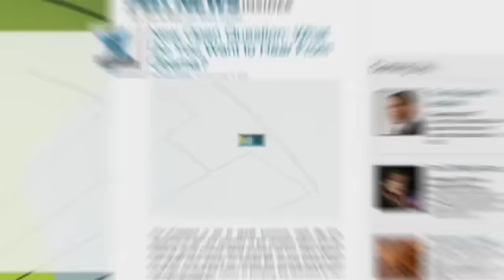Padma Lakshmi Dishes on New Season of Top Chef, Current Food Trends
Find out what really "amuses" Padma, how she keeps her fit figure while hosting a cooking show and ... what's got her carrying around a bag of Frito-Lay's potato chips!